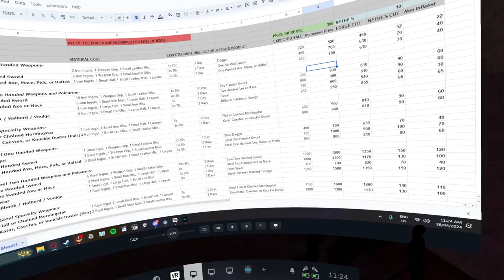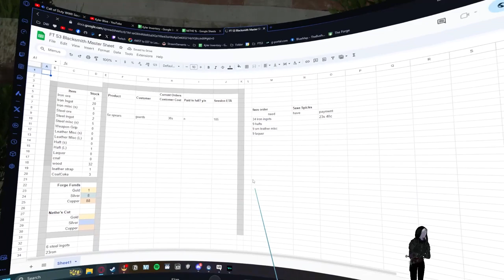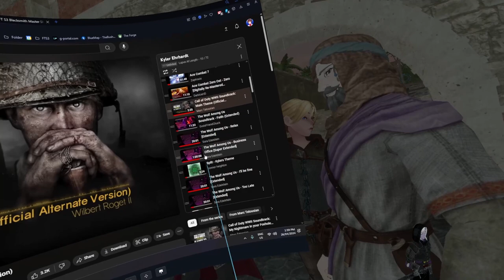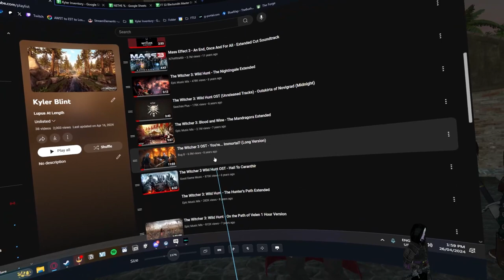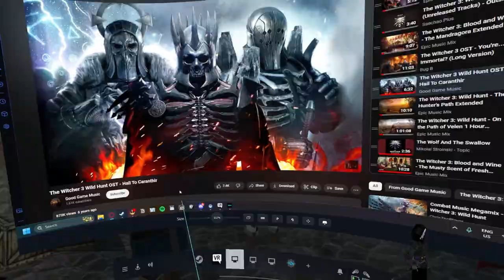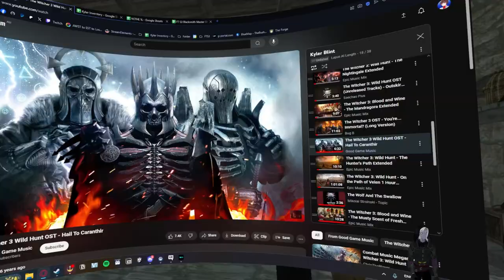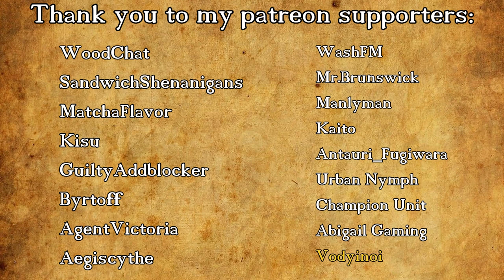Fractured Thrones Season 3 | EPISODE 107 'Evanesce' | Part 3 of 4